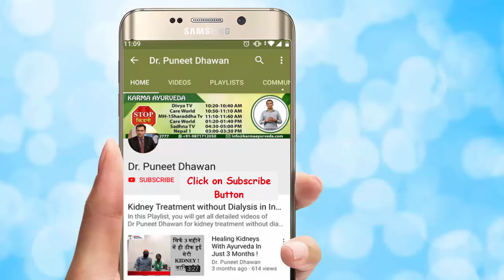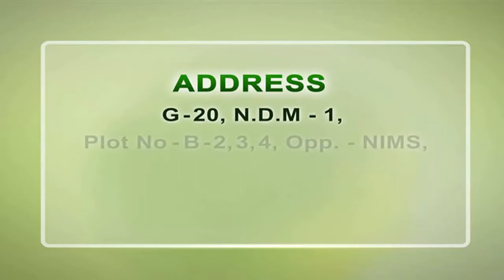How to Prevent Kidney Failure Naturally | Kidney failure treatment in Ayurveda | Dr Puneet Dhawan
In this video, we will talk about How to prevent kidney failure disease.

Kidney failure treatment in Ayurveda is the best therapeutic guide that treats any kidney infection or its symptoms for all time. They utilize homegrown and regular prescriptions of natural starting point that come up short on any symptom and turn out to be the best substitute for allopathic treatment of broad medical procedures like dialysis or kidney transplant. Certain dietary adjustments are likewise made to alleviate the impact of side-effects of the illness.
There are couples of common cures are talked about underneath for managing the state of kidney failure:
• Incorporate a portion of organic products, vegetables, and grains
• Limit the utilization of salt
• Limit the utilization of fats
• Drink water than carbonated beverages
• Enjoy physical movement for 30 minutes in a multi-day
• Confine the utilization of liquor
• Enjoy pressure discharging exercises like reflection, yoga and so on.
• Keep up a healthy weight
• Keep a mind circulatory strain levels
• Incorporate soy protein in the eating routine since it helps in bringing down the dimension of protein in pee it additionally helps in battling irritation in the kidneys
• Incorporate flax seeds in the eating regimen plan as compounds present in them help in the working of kidneys and decline in the measure of protein in the pee.
• Use fish oil for cooking purposes since it is wealthy in Omega 3 that has calming properties help to soothe the kidney infection.
• Incorporate onion and garlic to the dinners

stop kidney dialysis
dr puneet dhawan
kidney failure
kidney failure treatment
kidney failure treatment in ayurveda
kidney treatment in ayurveda
karma ayurveda
how to prevent kidney failure naturally
diet for kidney failure patient
kidney treatment
kidney failure treatment natural remedies
kidney disease

KARMA AYURVEDA:-
G-20, N.D.M.1, PLot Number B-2,3,4
Oppt NIMS, Netaji Subhash Place, pitampura, Delhi-110034